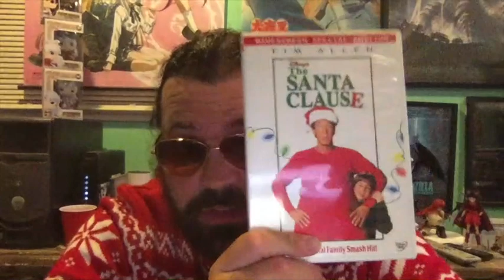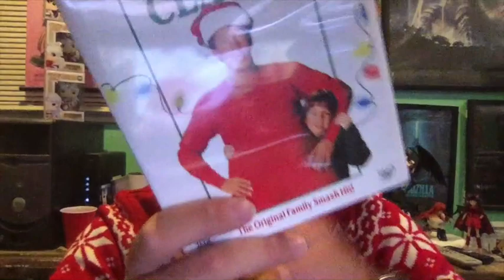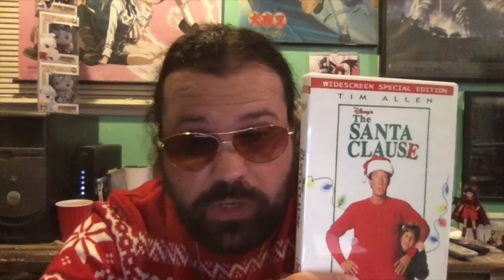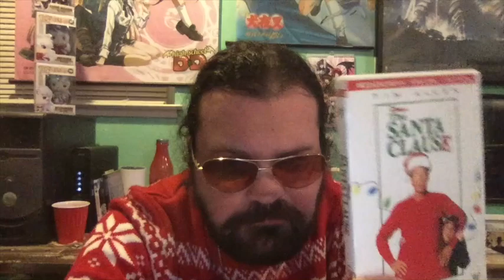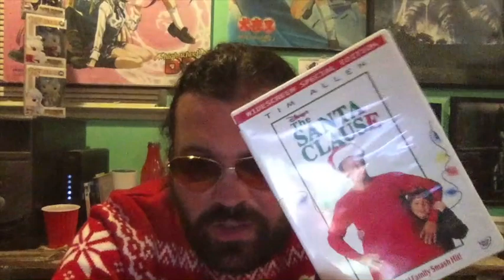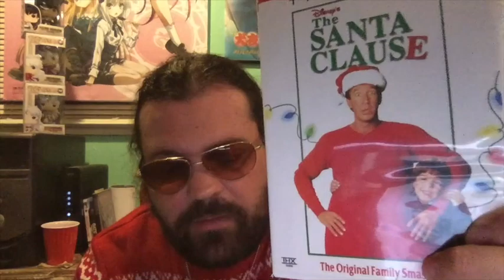The Santa Clause (1994) Movie Review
The Santa Clause is a 1994  American Christmas comedy film. Directed John Pasquin. Stars Tim Allen, Judge Reinhold, Wendy Crewson, David Krumholtz, Eric Lloyd and Peter Boyle. Release date: November 11, 1994. Grossing: $190,539,357.  Budget: $22 million.